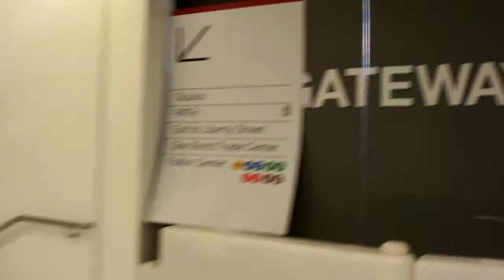A Tour Inside the NEW Port Authority Oculus NYC New York City Transit Hub Architect Calatrava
Had an awsome experience touring the new Port of Authority Transit Hub in NYC. They just opened the train station this year and was due to open earlier though the structure had several leaks from the top of the structure.